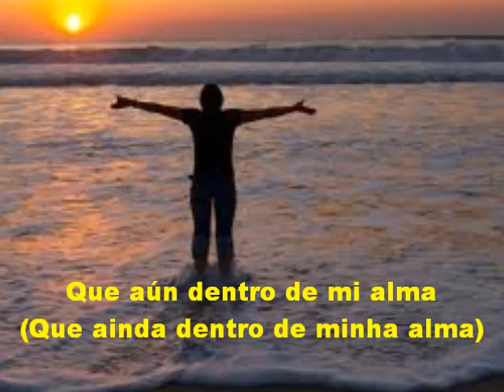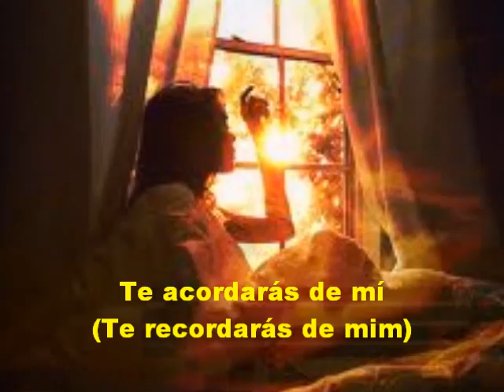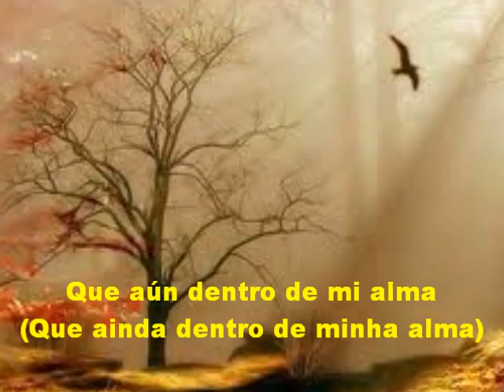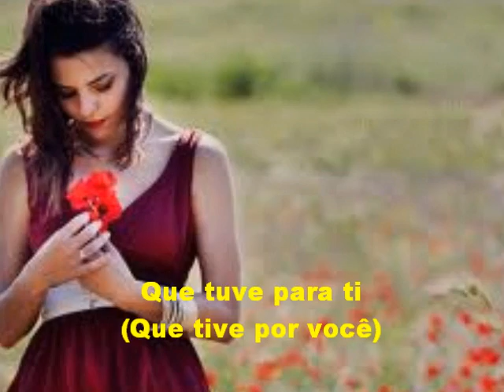Tango: LA CUMPARSITA (letra e vídeo) com SUZANITO, edição MOACIR SILVEIRA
Gerardo Hernán Matos Rodrigues nasceu no dia 28 de março de 1897 na cidade de Montevidéu, Uruguai. Também conhecido como Becho, foi músico, compositor e jornalista. Era filho do dono do Moulin Rougle, um cabaré muito popular na época. Estudou arquitetura, mas não concluiu o curso. Começou a compor ainda jovem, em 1917. "La cumparsita" foi seu primeiro trabalho, escrito para piano e tornou-se um dos tangos mais famosos, reconhecidos e executado em todos os tempos. Ainda jovem viajou muito por toda a Europa, chegou mesmo a permanecer em Paris por um tempo e ocupou também o cargo de cônsul de seu país na Alemanha. Após longa doença ele veio a falecer em 25 de abril de 1948 na mesma cidade onde nasceu.

La Cumparsita
   De: Gerardo Matos Rodriguez (1919)

Si supieras que aún dentro de mi alma
(Se soubesses que ainda dentro da minha alma)

Conservo aquel cariño que tuve para ti
(Conservo aquele carinho que tive por você)

Quien sabe si supieras
(Quem sabe se soubesses)

Que nunca te he olvidado
(Que eu nunca te esqueci)

Volviendo a tu pasado
(Voltando no teu passado)

Te acordarás de mí.
(Te lembrarás de mim)

Los amigos ya no vienen
(Os amigos já não vêm)

Ni siquiera a visitarme
(Sequer me visitar)

Nadie quiere consolarme
(Ninguem quer me consolar)

En mi aflicción.
(Na minha aflição)

Desde el dia que te fuiste
(Desde o dia que foste embora)

Siento angustias en mi pecho,
(sinto magoa no meu peito)

Decí percanta: ¿Qué has hecho
(Me diz rapariga: que tens feito)

De mi pobre corazon?
(Do meu pobre coração?)

Ya mi tiendo abandonado.
(Depois que me abandonastes)

Ya ni el sol de la mañana
(Nem o sol da manhã)

Asoma por la ventana,
(Assoma pela janela)

Como cuando estabas vos
(Como quando você estava aqui)

Y aquel perrito compaero.
(E aquele cachorrinho companheiro)

Que por tu ausencia no comía
(Que por causa da tua ausência não comia)

Al verme solo, el otro día
(Ao me ver sozinho, o outro dia)

También me dejó.
(Também me abandonou)

Si supieras... ... ... ...
(Se soubesses)